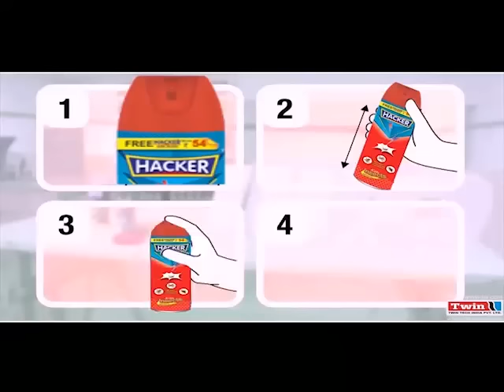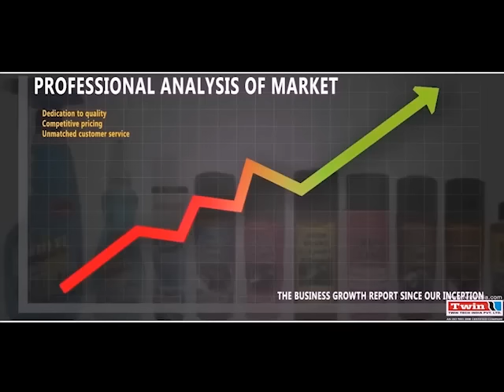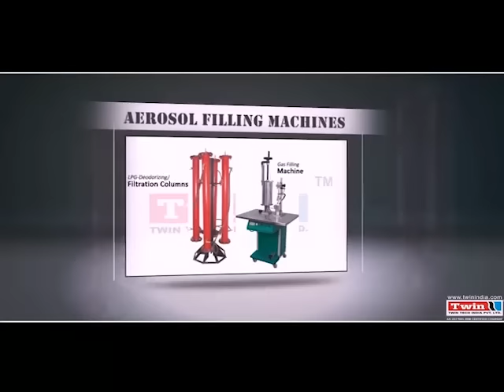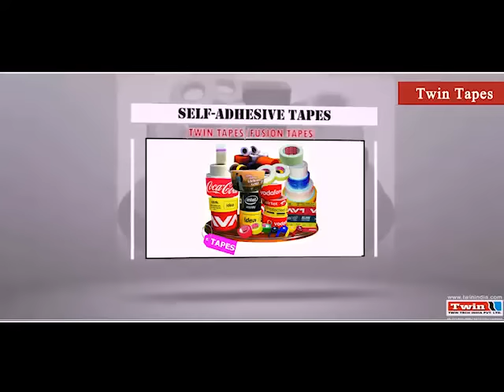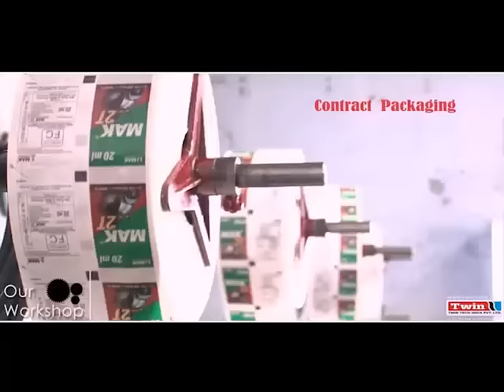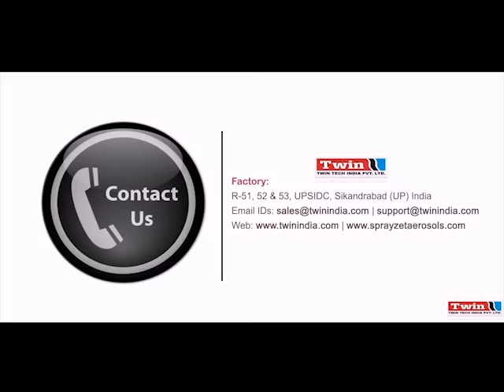Industrial Solvents & Tapes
Leading manufacturerIndustrial Solvents & Tapes. Share your details here to get free price quotes . Have any other requirement?